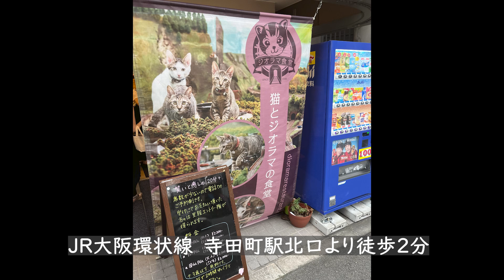【かわいいの渋滞】ジオラマ食堂に行ってみた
こんな光景はなかなか見られないです。
可愛すぎました。

ちなみに、完全予約制のため訪れる際は事前に確認お願いします。